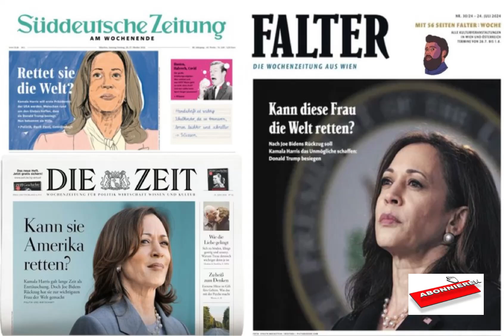Ist doch schon sehr auffällig, oder?